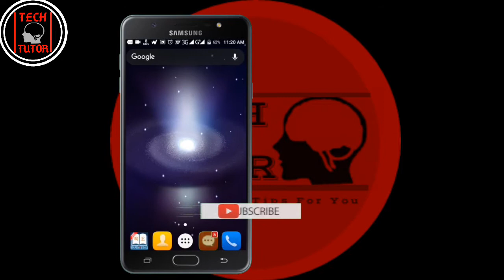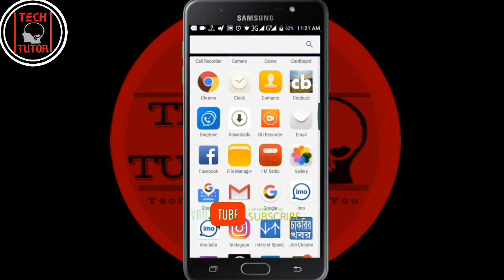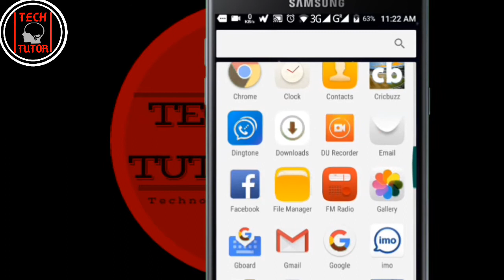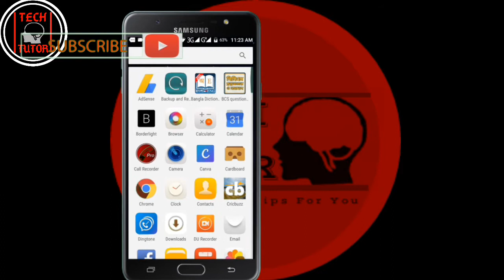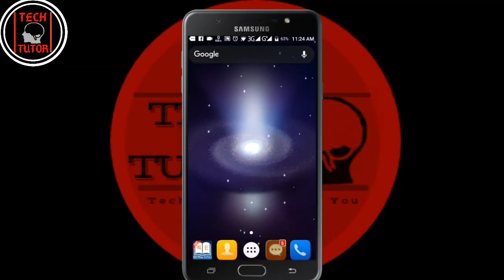এই গোপন কোডটি না জানলে যেকোন সময় আপনার বিপদ হতে পারে।আপনার মোবাইল টা কতটুকু নিরাপদ জানেন আপনি?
এই গোপন কোডটি না জানলে যেকোন সময় আপনার বিপদ হতে পারে।আপনার মোবাইল টা কতটুকু নিরাপদ জানেন আপনি? না হলে এই কোডটি দিয়ে এখনি দেখে নিন।
জানতে পুরো ভিডিওটি দেখতে হবে।